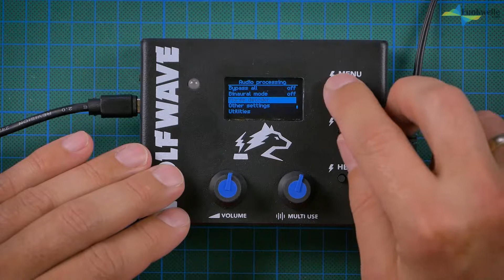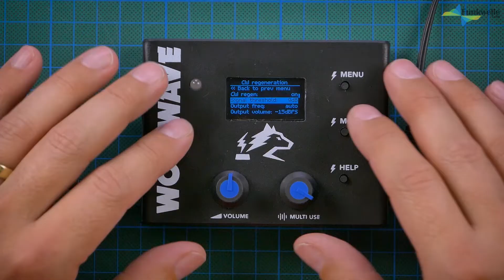Wolfwave Filter #02 🔈 CW Funktionen & Fazit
Willkommen! Hier auf meinem Kanal findest Videos rund um die Themen Amateurfunk und Kurzwelle, Weltempfänger und Radios, sowie Filme über Elektronik und Technik allgemein. Ich freue mich über 👍 LIKES und 💬 KOMMENTARE. Viel Spaß auf meinem Kanal!